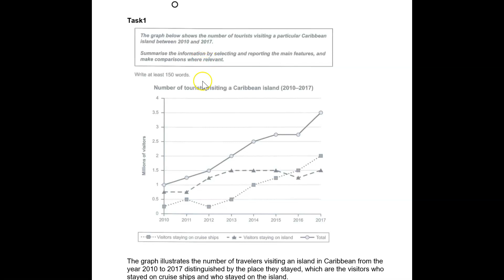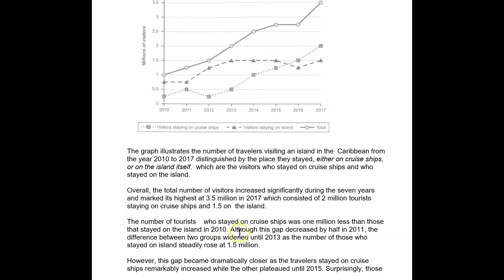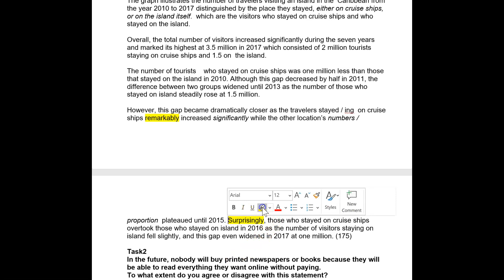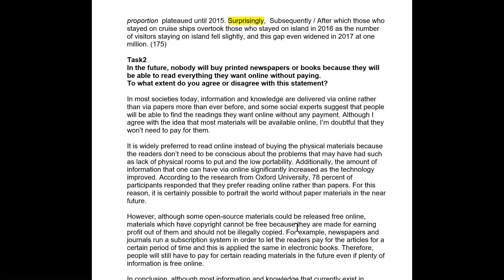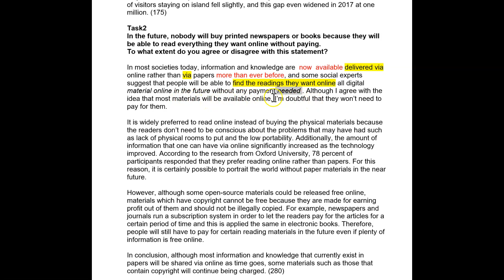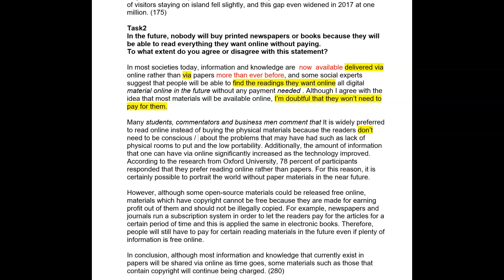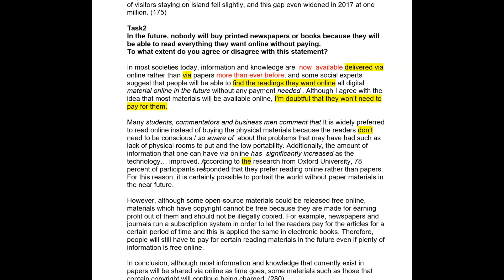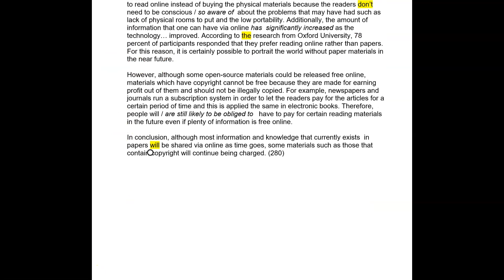ielts essay correction - LEENA well done